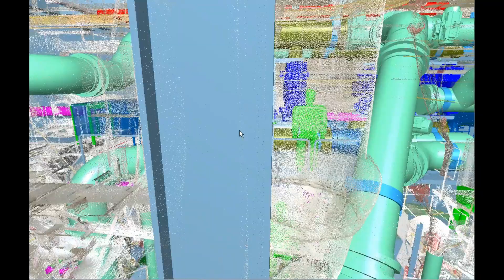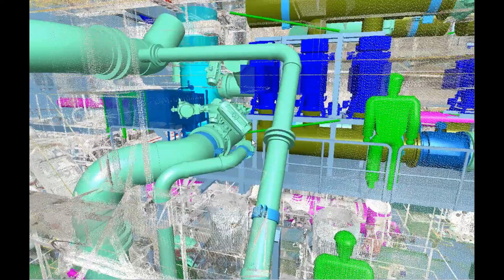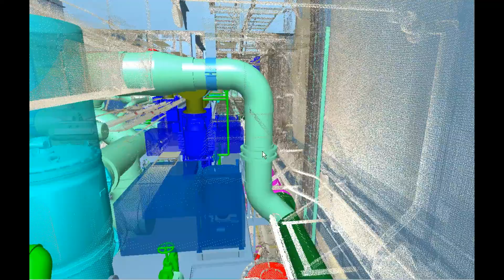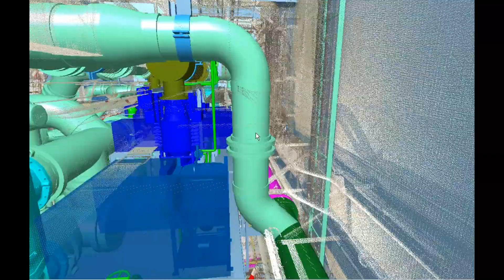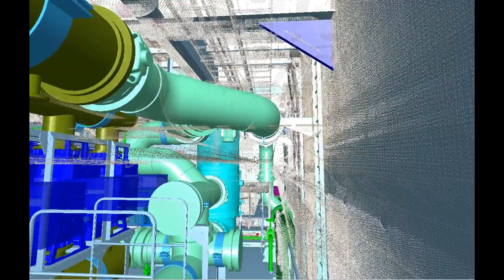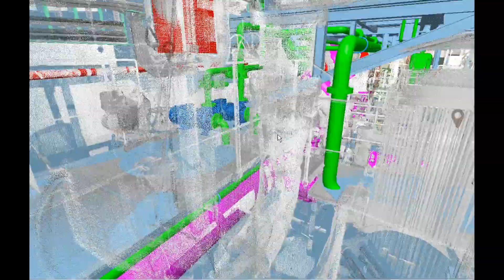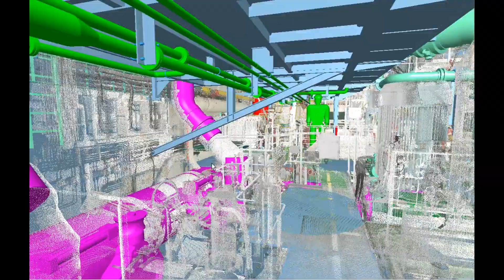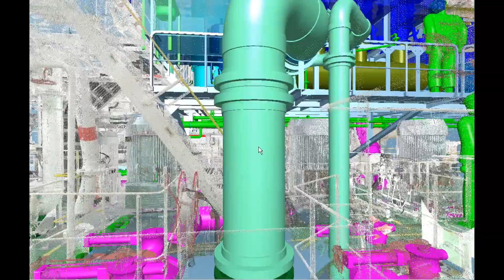Albion Marine Solutions Engineering Package for Ballast Water Treatment Systems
Albion Marine Solutions engineering work consists of an evaluation of the proposed Concept Design, Basic engineering , Detailed engineering including piping ,cabling and various foundations and its discussion with stakeholders. Furthermore, the concept design based on the results of the Ship Site Survey and 3D scans performed using modern measuring and 3D laser equipment.